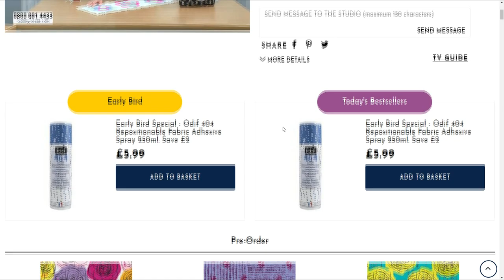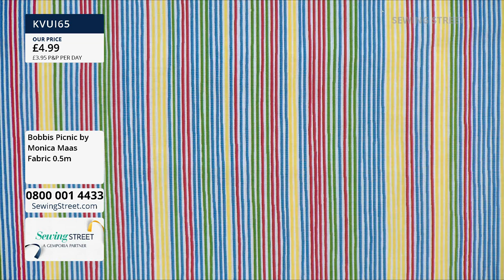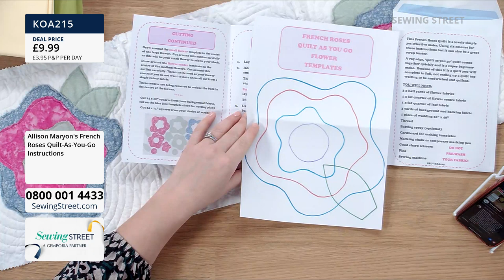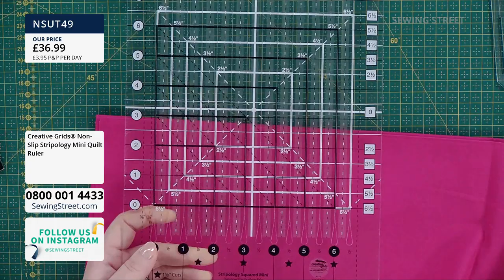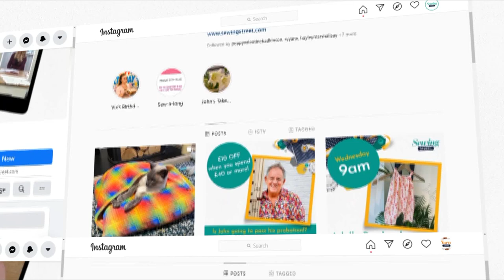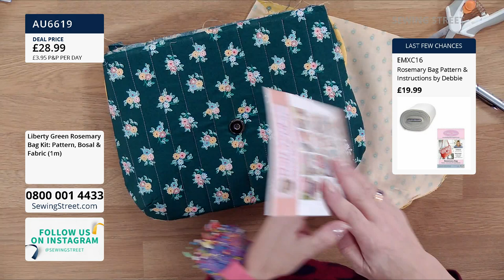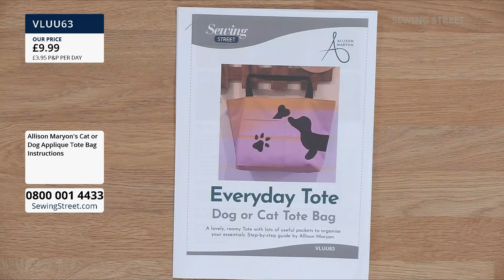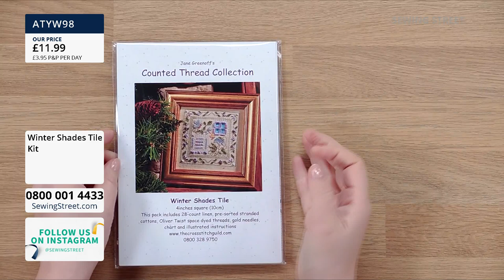Sewing Street – 07/01/2021 - Join Vicki Carroll with Allison Maryon for French Roses Quilt-As-You-Go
Fabulous Fabrics - Norma Rose

French Roses Quilt-As-You-Go with Allison Maryon

Creative Grids Rulers & Tools

Rosemary Bag with Allison Maryon

Kits Revisited